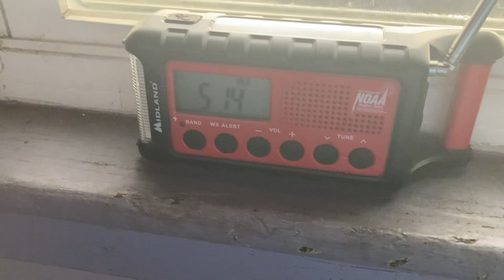FLW KSC43 (4/12/24)